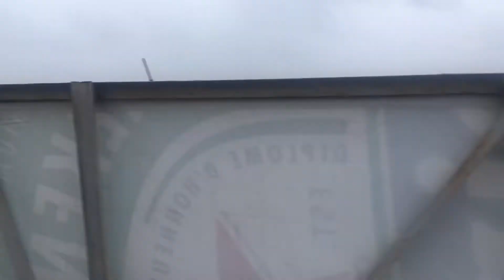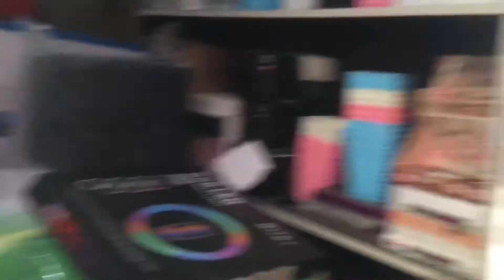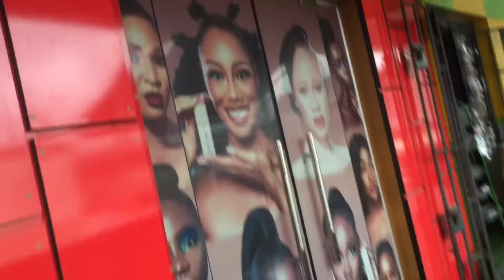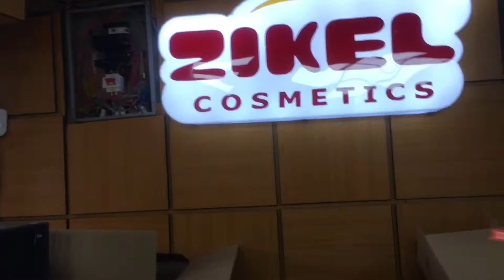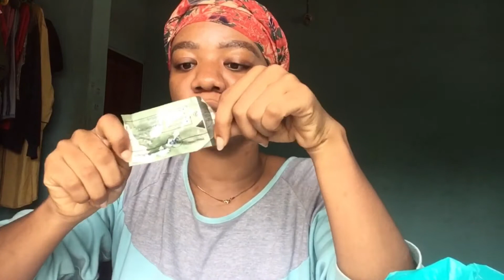Lagos biggest and cheapest makeup and beauty market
Title: Lagos biggest and cheapest market | trade fair international

Links and details:

Business IG: @syrichtherapy